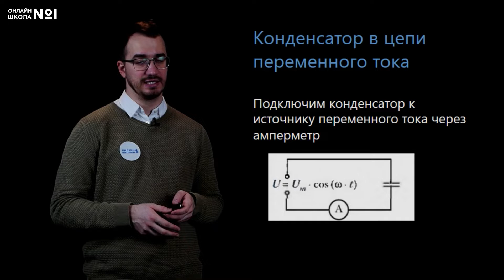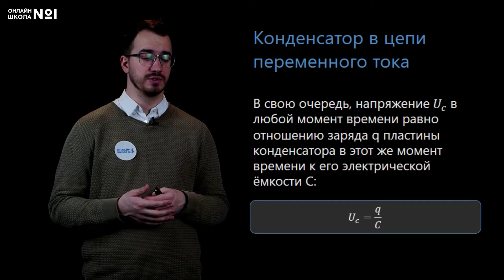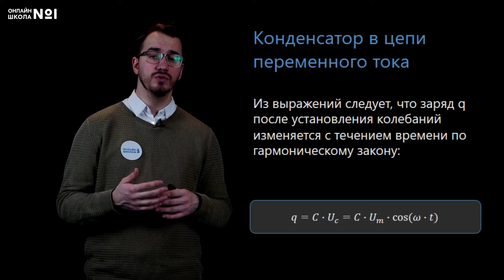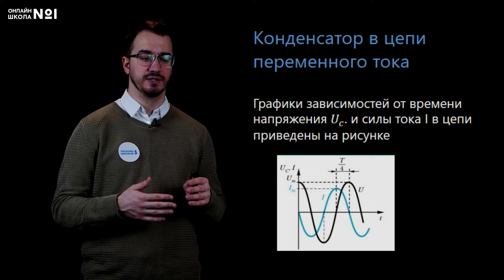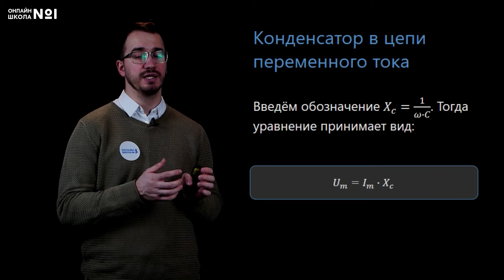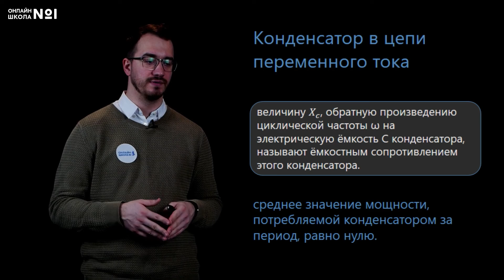Конденсатор в цепи переменного тока. Физика 11 класс. Видеоурок 46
Сегодня на уроке физики мы рассмотрим конденсатор в цепи переменного тока.

Онлайн-школа №1 - это общеобразовательная дистанционная школа с аттестатом и программой ФГОС.